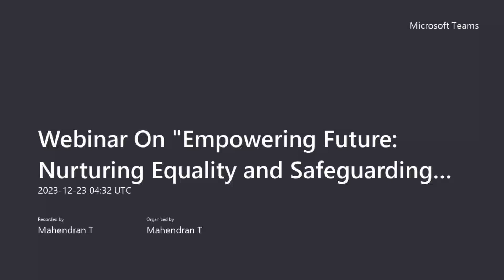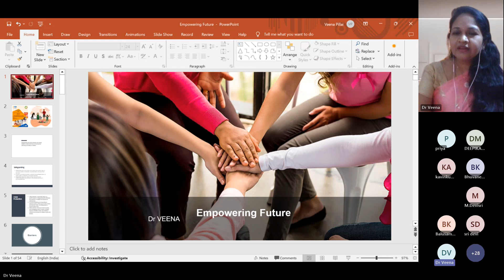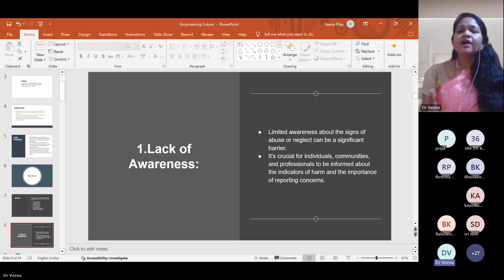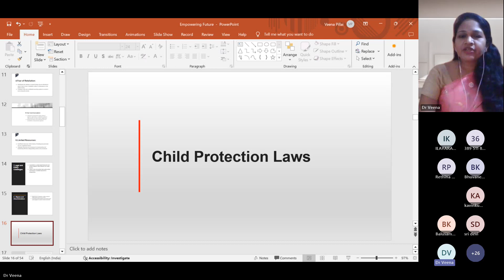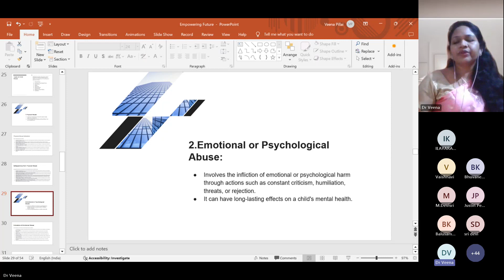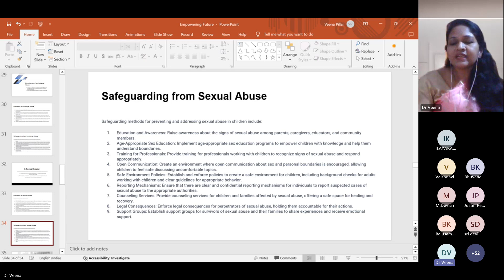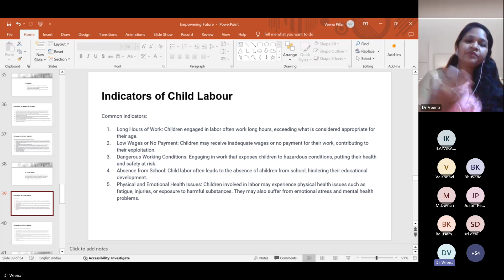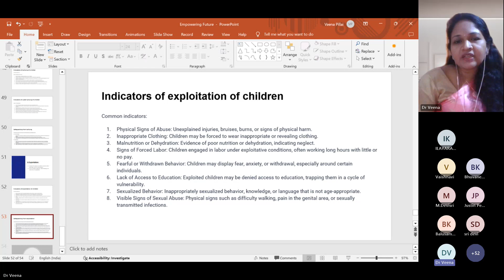Webinar On Empowering Future Nurturing Equality and Safeguarding Childhood.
KSR College of Education organized a webinar on 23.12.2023 with the title of : "Empowering Future  Nurturing Equality and Safeguarding Childhood". for the programme of NAYI CHETNA 2.0. Dr. VEENA enlighten the program with thought provoking and dynamic speech.